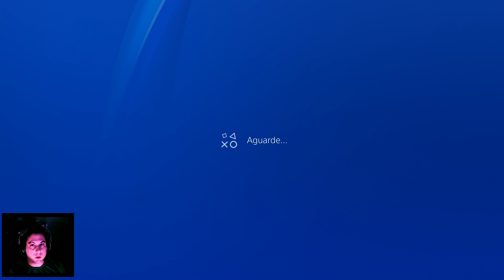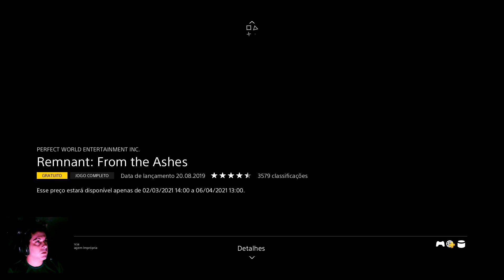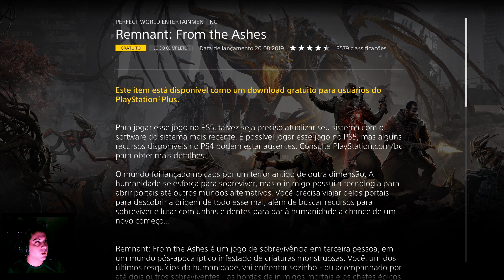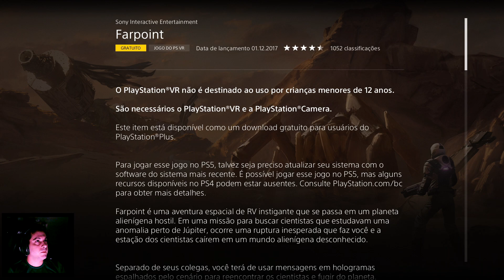SONY SURPREENDE COM TRÊS JOGOS GRÁTIS NO PS4 PARA MARÇO DE 2021 SENDO UM TOP DEMAIS VEM COMIGO!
Fala Galera, beleza? No vídeo de hoje, vou mostrar os jogos que a Sony escolheu para dar aos assinantes da PS Plus nesse mês de fevereiro.
Como eu sempre digo galera, a Sony vem escolhendo jogos muito bons para dar de graça e isso torna quase que obrigatório ser assinante da Playstation Plus, pois apenas um jogo desse, já paga a anuidade total e ainda sobra.

Os jogos desse mês para o PS4 são três:

O Primeiro e mais top da lista é o FINAL FANTASY VII REMAKE. Um jogo muito renomado, que fez um tremendo sucesso em sua época original e também no lançamento do remake. Eu mesmo não vejo a hora de jogar esse Game.

O Segundo game é o: Remnant From The Ashes.

O Terceiro jogo do mês: Farpoint.

Eu curti bastante a lista e espero que vocês também!
Assitam até o final do vídeo, que mostro o trailer e falo sobre cada um dos games selecionados pela Sony.